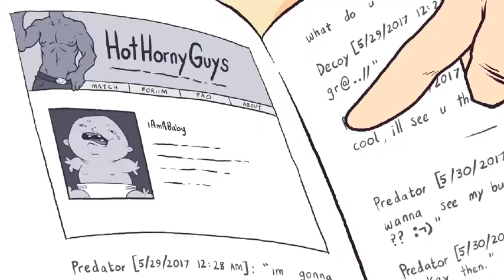To Goob A Predator (YTP)